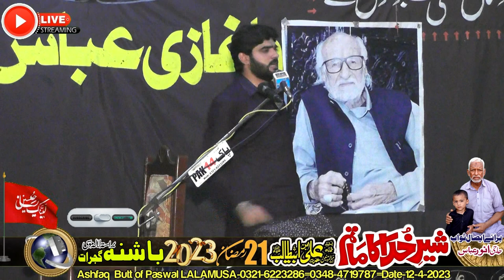Majlis-e-Aza-21-Ramzan-12-April-2023-BASHNA via LALAMUSA